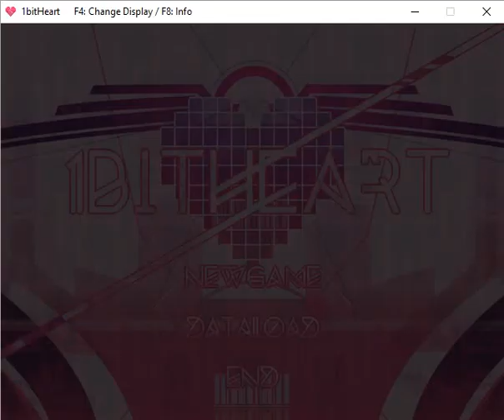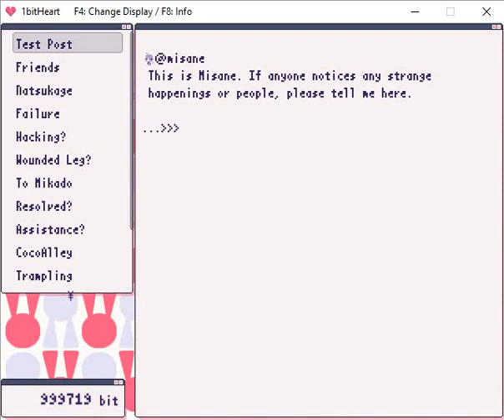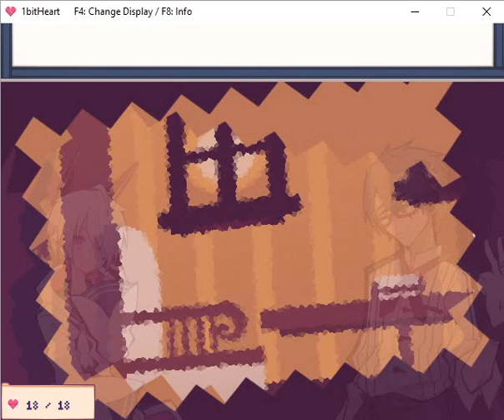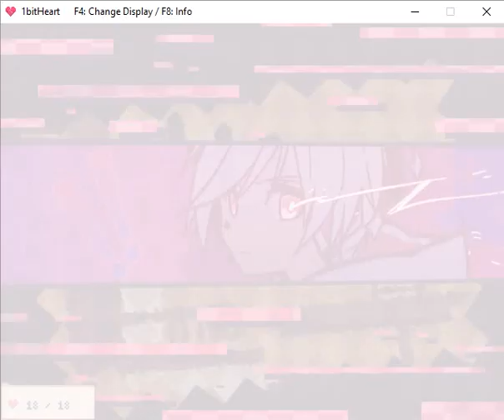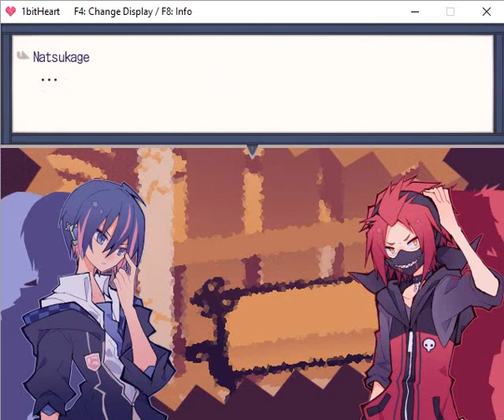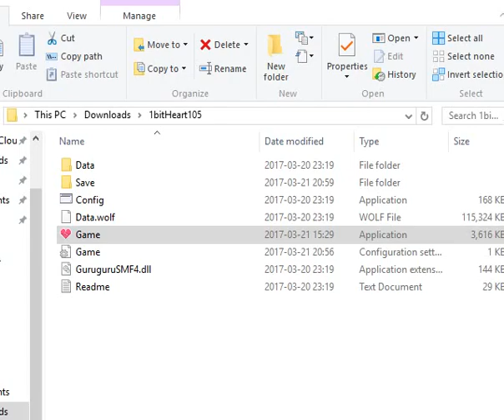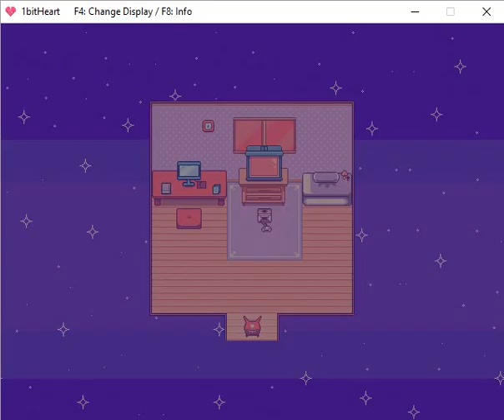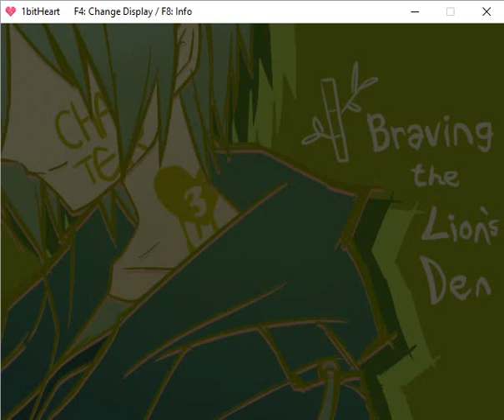1bitHeart Walkthrough (Non-Commentary) Pt.5/21